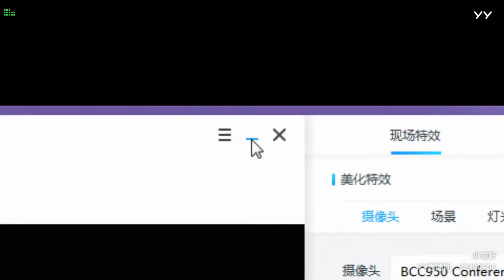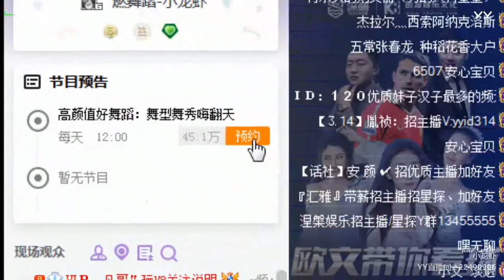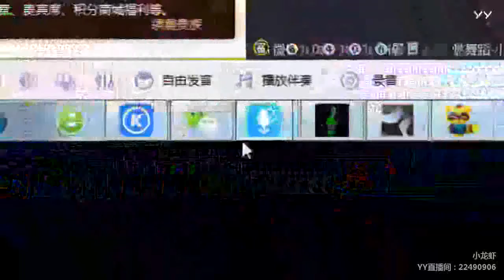【Hot Dance】【KPOP Dance】【Tik Tok app】【Douyin】【抖音】【燃舞蹈】 YY LIVE 小龙虾